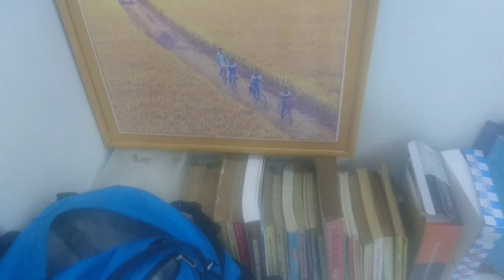Nấu cơm lam bên khe suối nguồn chảy từ trong núi ra, Tôi Yêu Viêt Nam